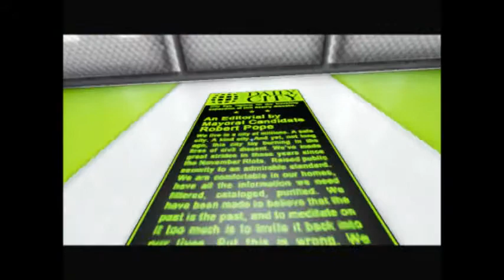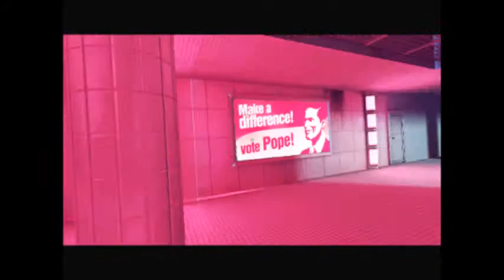Mirror's Edge ep 2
sub it means a lot thanks